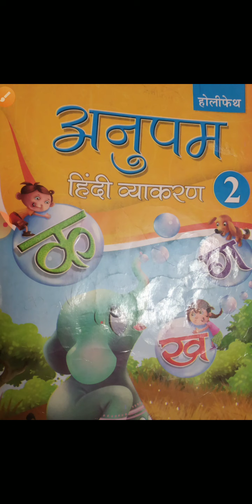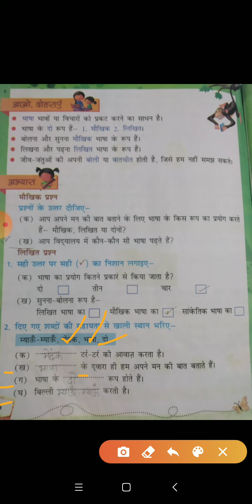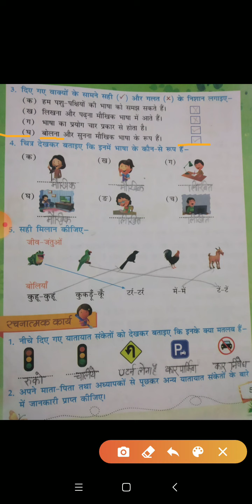कक्षा द्वितीय विषय हिंदी व्याकरण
पाठ 1 भाषा